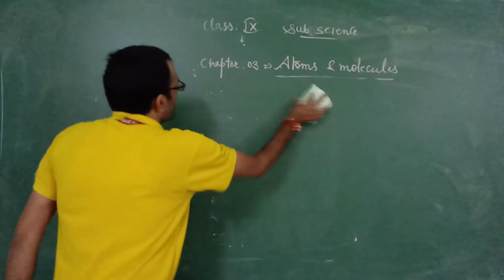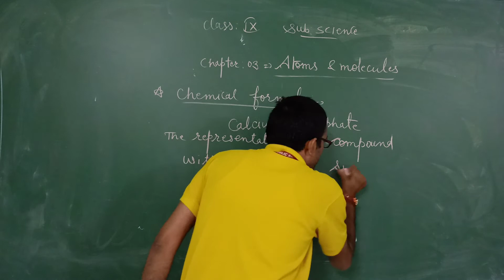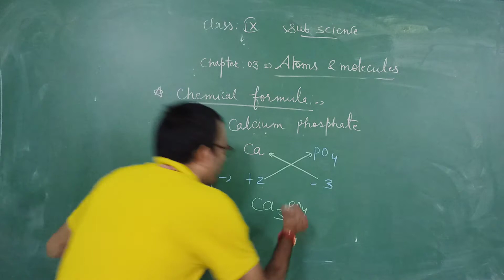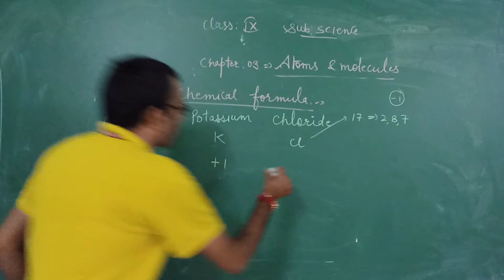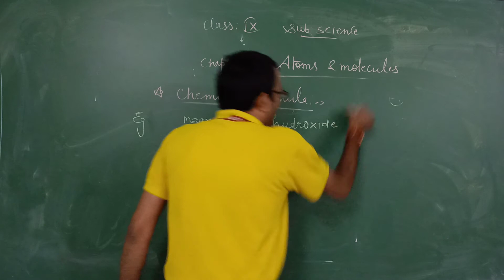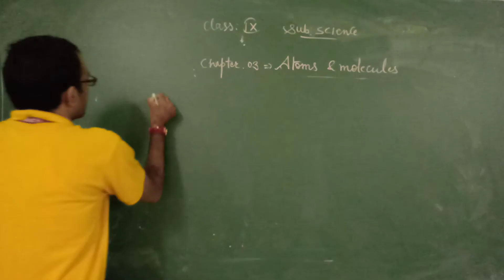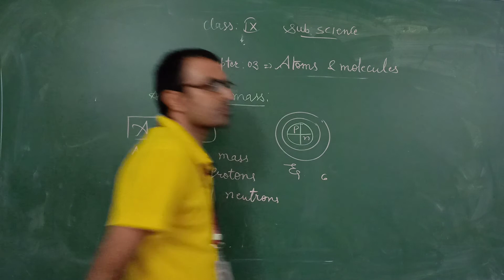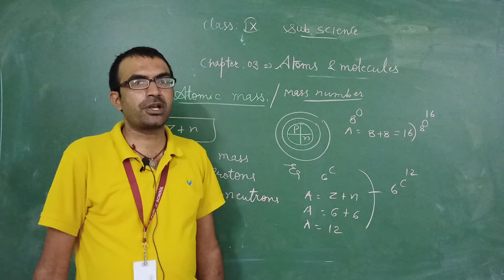Class IX SCIENCE Ch 3 Video 3